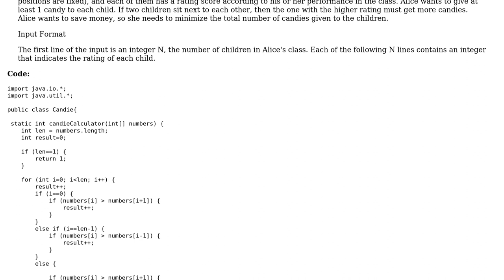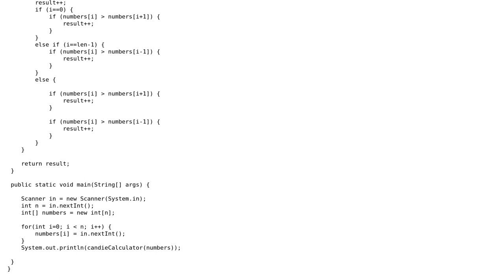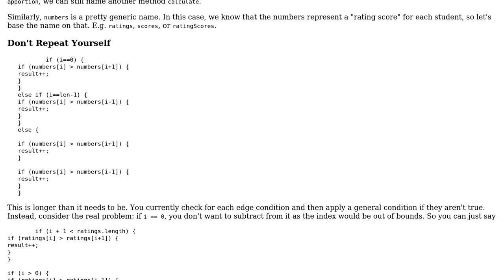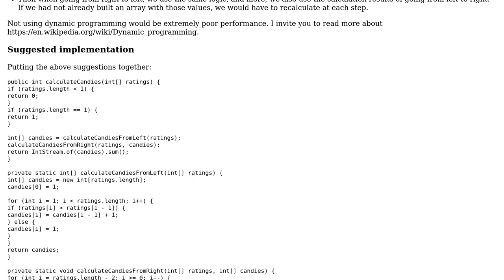Code Review: Candie distribution algorithm (2 Solutions!!)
Code Review: Candie distribution algorithm

With thanks & praise to God, and with thanks to the many people who have made this project possible! | Content (except music & images) licensed under CC BY-SA | Music | Images & others | With thanks to user mdfst13 user janos user BlackM and the Stack Exchange Network Trademarks are property of their respective owners. You are responsible for your own actions.